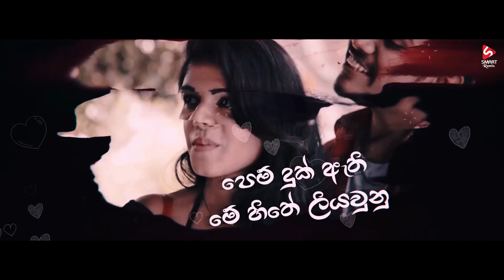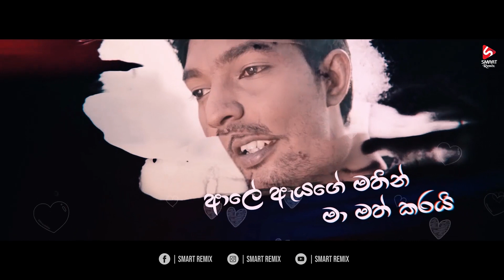Irthuwak Wee Nam (Remix) – Tharindu Bandara | Dj Shaggy Ft Dj Rocky | 2021 Sinhala Dj Remix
Smart Remix Present
Irthuwak Wee Nam (Remix) – Tharindu Bandara | Dj Shaggy Ft Dj Roky |  2021 Sinhala Dj Remix |  Irthuwak Wee Nam Dj Remix
Remix – Dj Shaggy Ft Dj Roky
Visual – Supun Suranga
Graphic - Chubby

Original
Song – Irthuwak Wee Nam
Artist – Tharindu Bandara
Lyrics – Pradeep Dissanayake